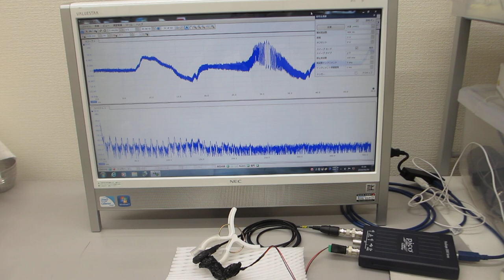超音波テスターＮＡ（オシロスコープ100MHzタイプ）による超音波実験